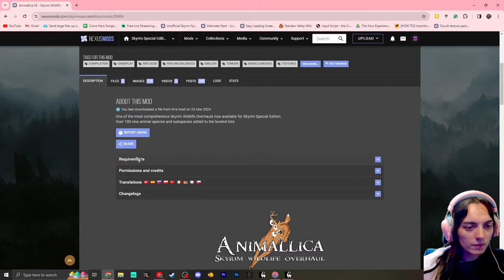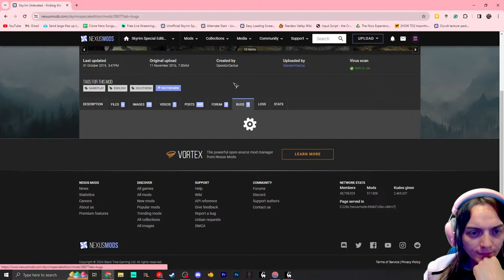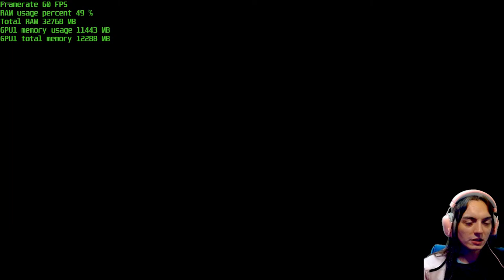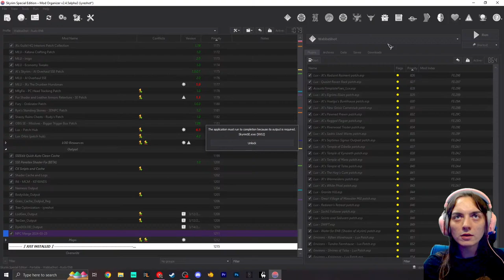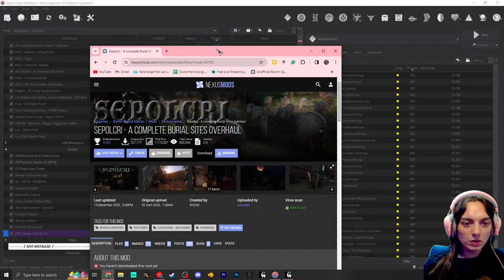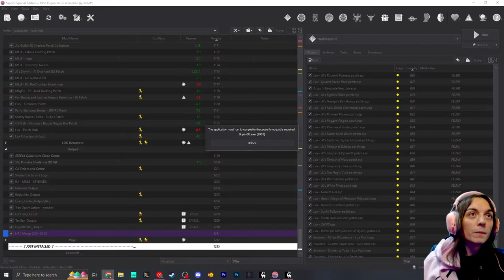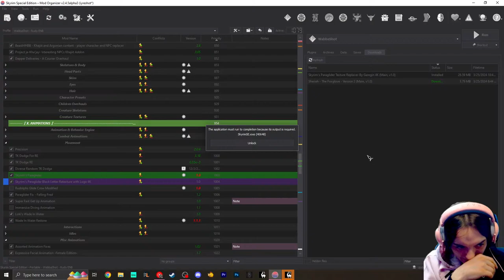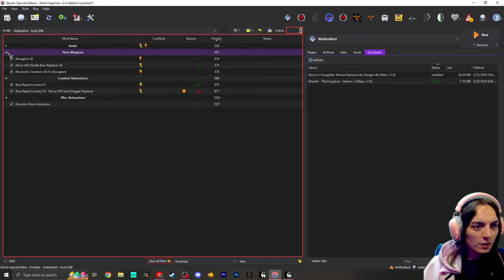Modding Skyrim Made Me A Monster... | WabbaShot Modlist Development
🌊 Streaming Schedule: Sunday, Monday, Thursday, and Friday @ 6pm! (MST) ❤

🖥 GPU: RTX 3060 12GB | RAM: 32GB | CPU: Ryzen 7 5800x @ 4.4 GHz | MOBO: MSI Bazooka B350M

🔧 Mod it till it breaks, then mod it some more!